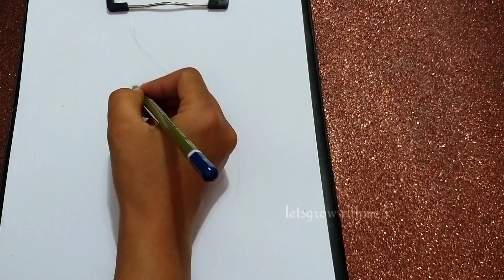Draw Hidden Half Face of Girl within pencil sketch |Time-lapse|No.37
Hello viewers,